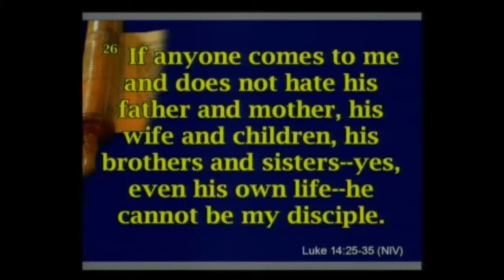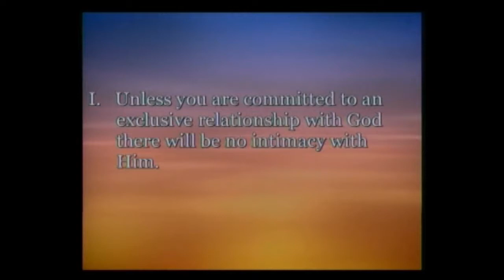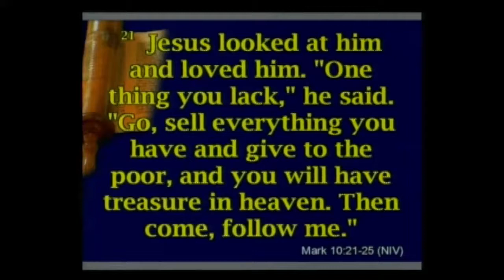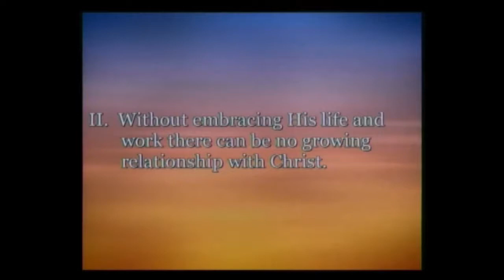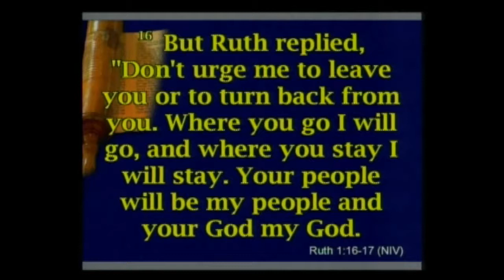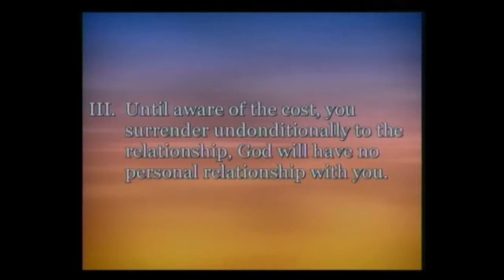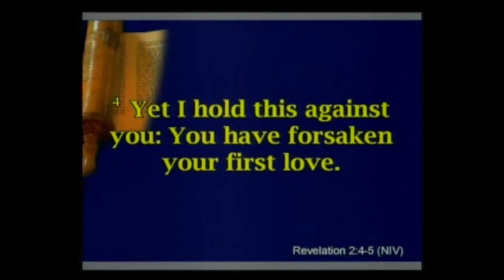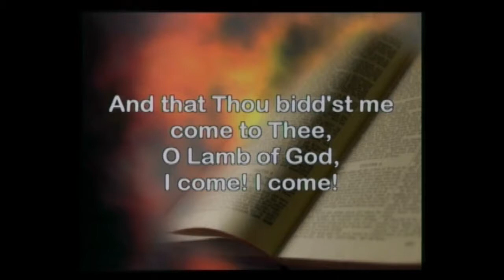Without First The Marriage God Is Not Anyone’s Live-In Partner! 07/29/18